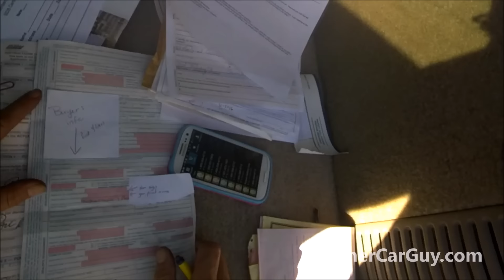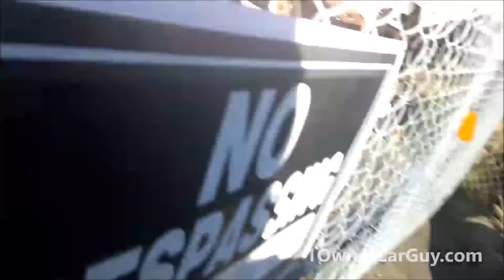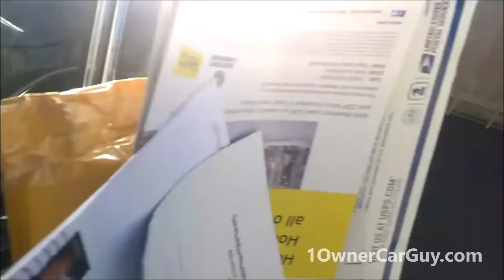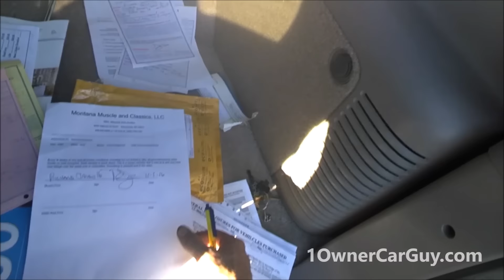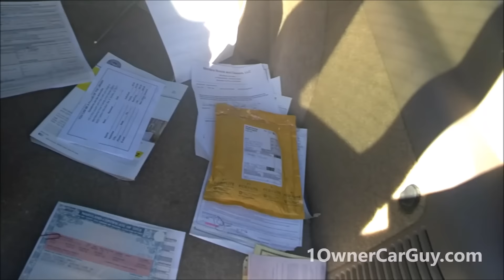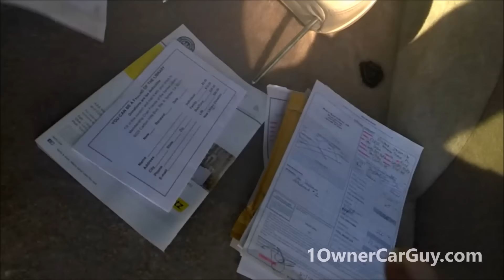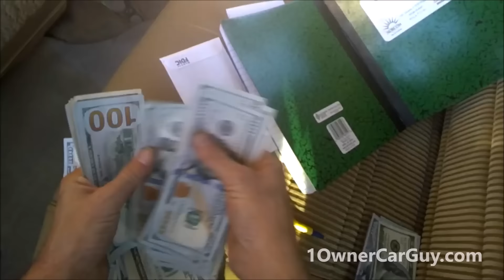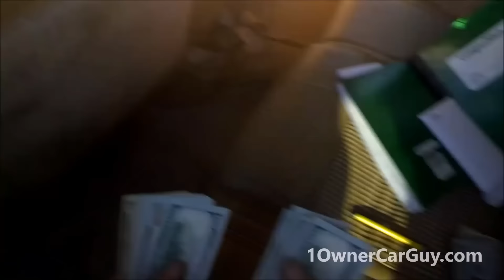Selling Classic Cars How To Behind the Scenes & Batteries Wholesale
Selling Cars WHolesale this Jeep Wagoneer is SWEET and a Great Investment Grade Vehicle Im sure the buyer will enjoy.

1 Owner Car Guy   (Nathan Wratislaw)